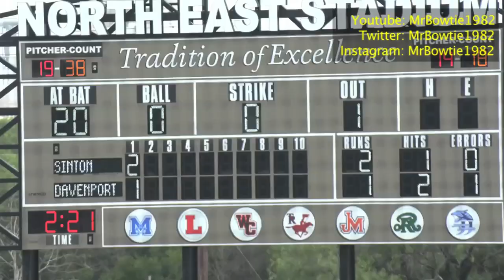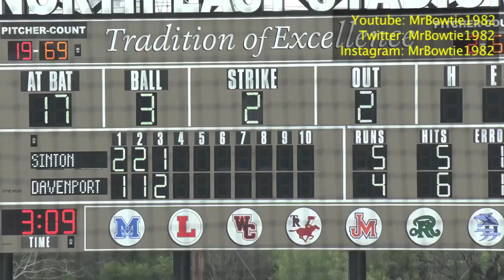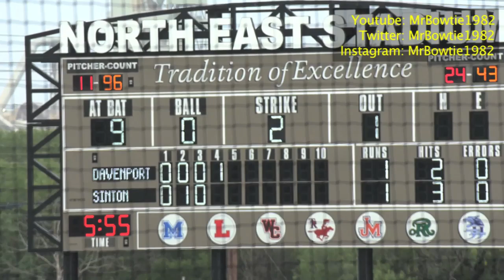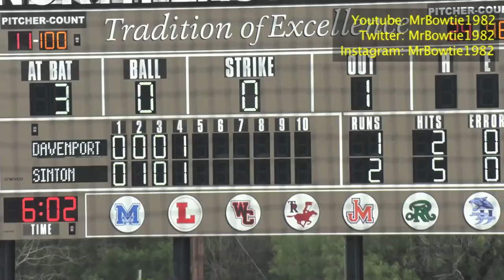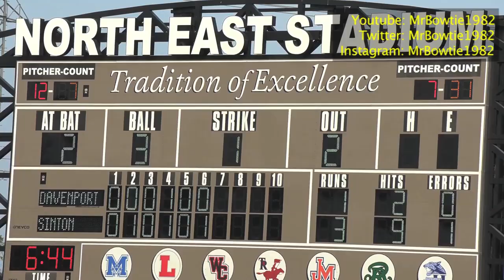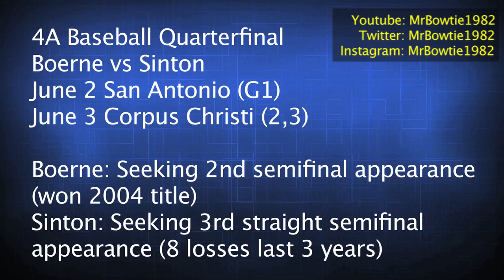Texas HS Baseball Playoffs 2023 | Sinton Pirates Survive Davenport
Sinton baseball has rarely been challenged the last couple of years but survived an upset bid by 3rd year school San Antonio Davenport to reach the quarterfinals of the 4A Texas HS Baseball Playoffs 2023.  Blake Mitchell stole 2 bases in the series, Braedon Brown overcame a tough start to get a win and Aidan Moody got a win, a save, and 2 RBIs in a marathon day.  The Pirates advance on to face Boerne in the quarters.

Some video/photos courtesy KRIS-TV, KIII-TV & Boerne Star Sports.